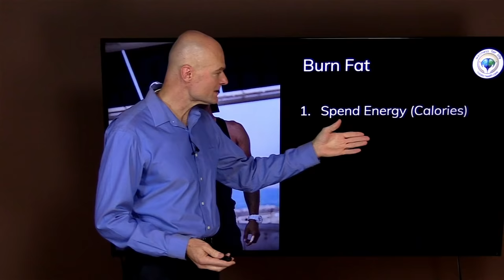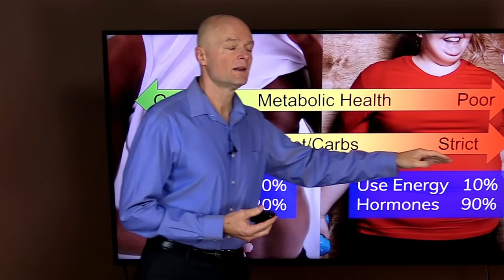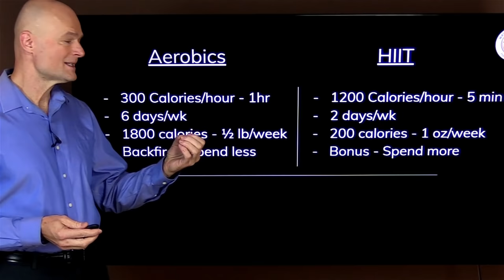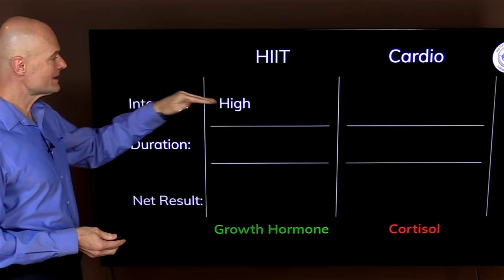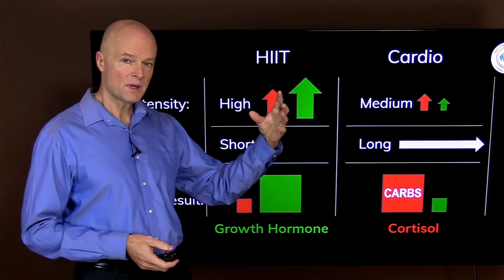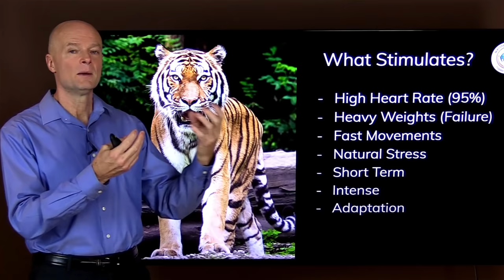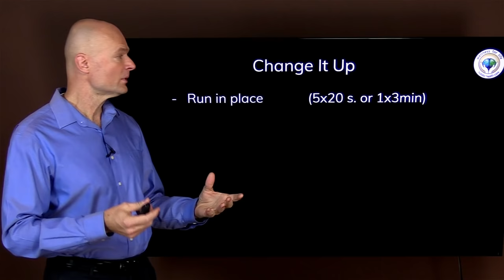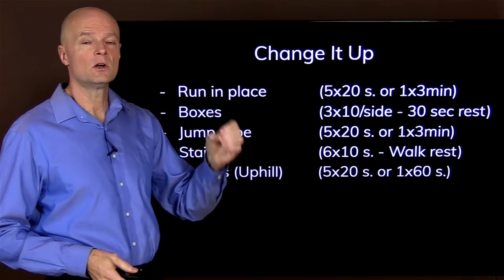5 Minutes Of This Burns Belly Fat Fast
. Have you struggled with burning belly fat? Lose belly, waist fat and ab fat in 5 minutes with this belly fat loss information. These abs and waist exercises will target your stomach, show you how to burn belly fat to help with fat loss from home. If you ready to get a flat stomach and get rid of fat at home then do these exercise and you will see great results.

Welcome to Lose Belly Fat by Dr. Sten Ekberg; a series where I try to tackle the most important health issues of the day in a natural and safe way including the benefits of intermittent fasting, fasting and autophagy. Remember to make your comments positive and uplifting even if you disagree with something that was said by me or others.

5920 Odell St
CummingGA 30040